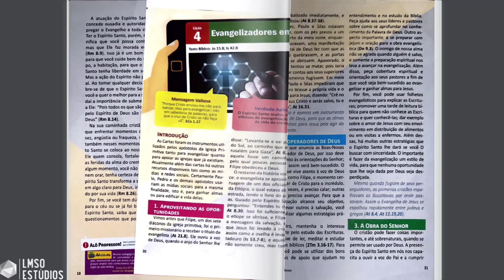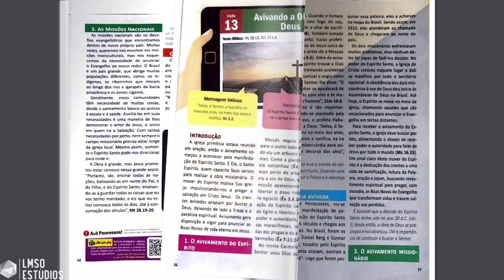REVISTA BETEL - ADOLESCER+ ADOLESCENTES - 2° TRIMESTRE DE 2024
TEMA: O ADOLESCENTE E MISSÕES

SUMÁRIO

LIÇÃO 1 - O PLANO PERFEITO DE DEUS.
LIÇÃO 2 - SEJA UM EVANGELISTA.
LIÇÃO 3 - A AÇÃO DO ESPÍRITO SANTO NA OBRA MISSIONÁRIA.
LIÇÃO 4 - EVANGELIZADORES EM AÇÃO.
LIÇÃO 5 - PERSEVERANDO NA MISSÃO.
LIÇÃO 6 - VIAJANDO EM MISSÃO.
LIÇÃO 7 - UNIDOS POR UMA MISSÃO.
LIÇÃO 8 - NADA SEPARA O MISSIONÁRIO DA SUA MISSÃO.
LIÇÃO 9 - A IGREJA MISSIONÁRIA.
LIÇÃO - 10 CONHECENDO AS MISSÕES URBANAS.
LIÇÃO - 11 CONHECENDO AS MISSÕES TRANSCULTURAIS.
LIÇÃO 12 - A FORMAÇÃO DO MISSIONÁRIO.
LIÇÃO 13 - AVIVANDO A OBRA DE DEUS.

APROVEITE AS MELHORES OFERTAS PREPARADAS PARA VOCÊ COMPRANDO NA LOJA "MAGAZINE VIRTUAL KAISER" E APOIE O CANAL LEVI MODESTO DA SILVA OLIVEIRA